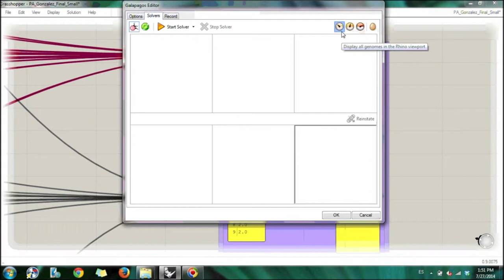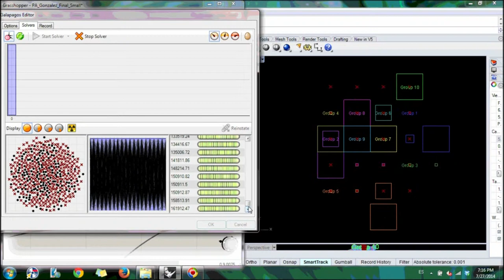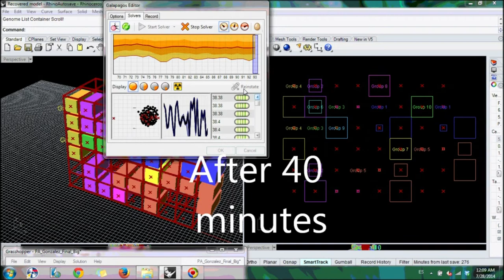Fabio Gonzalez Automatic Building Composition